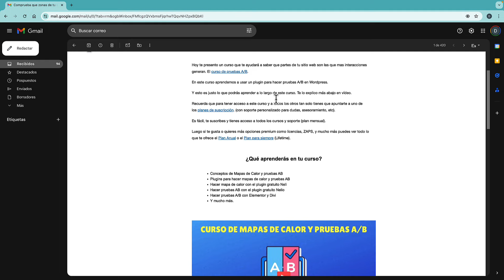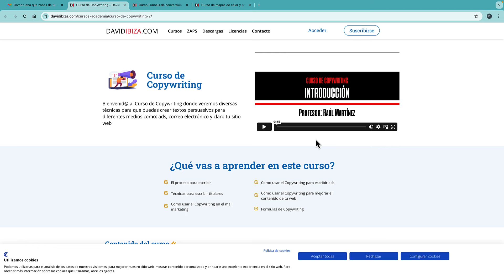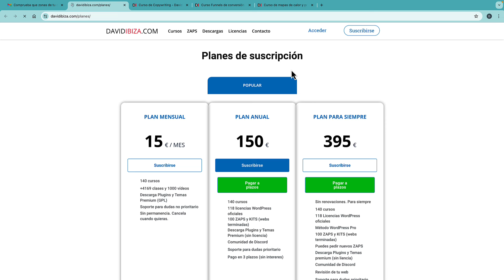Curso de pruebas A/B y mapas de calor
En este video una presentación del curso de pruebas A/B y mapas de calor en davidibiza, donde aprenderemos a usar estas herramientas para la mejora continúa de nuestros sitios web.

También pago a plazos sin intereses: Plan Anual y Plan Lifetime